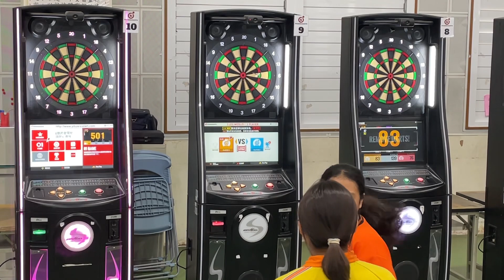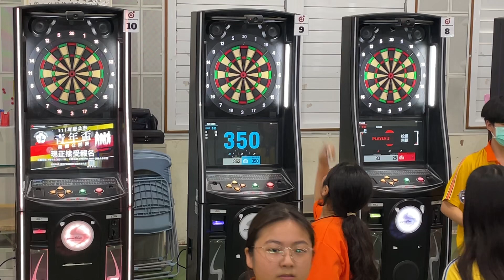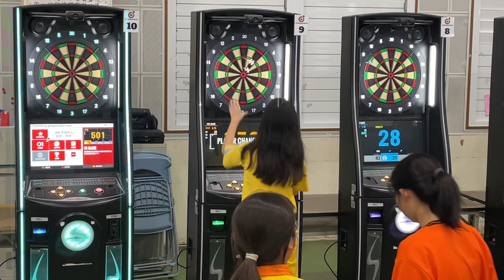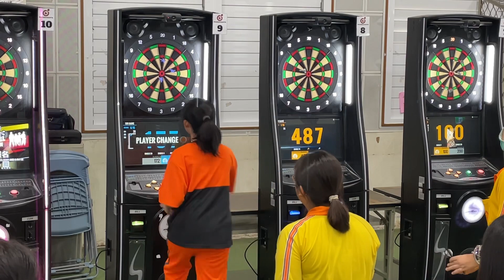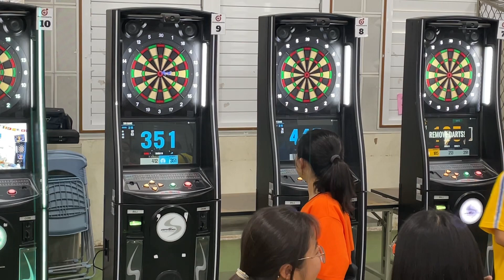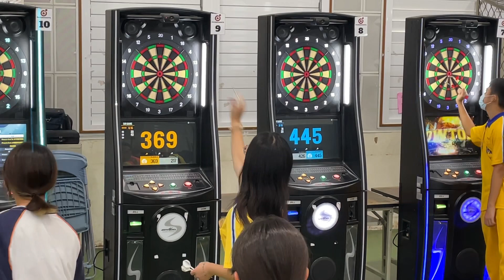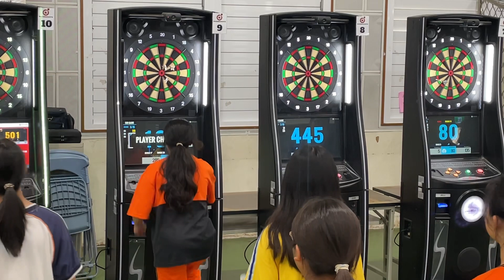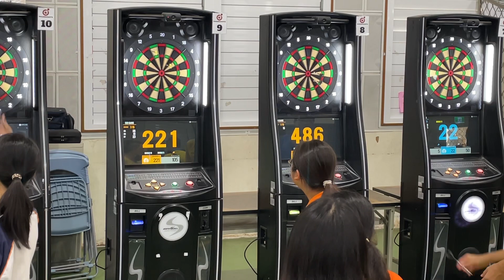112學年國中隊際飛鏢聯賽 女子乙組雙打32強賽 中市雙十國中 胥詠涵、董珮怡 vs新北柑園國中 曾以軒、程筱棠